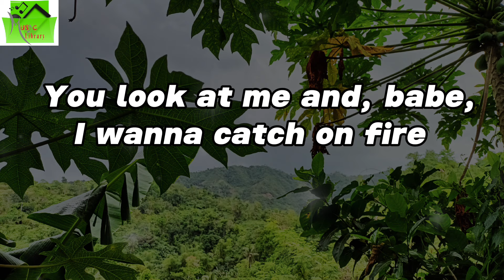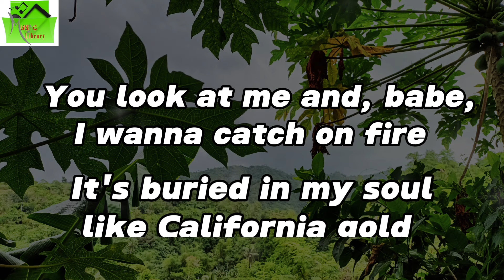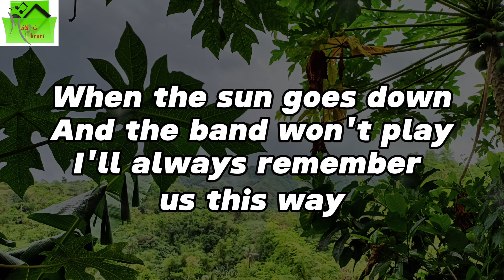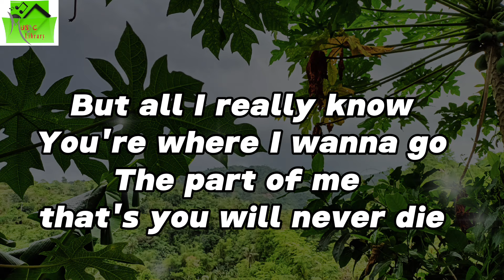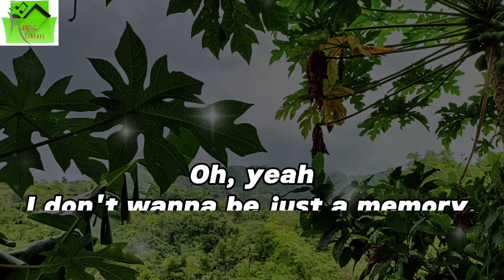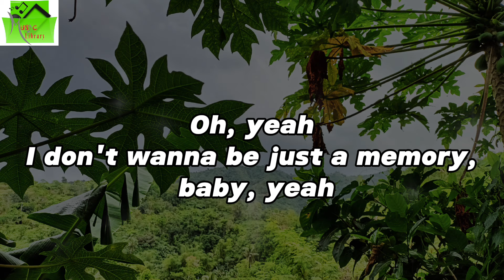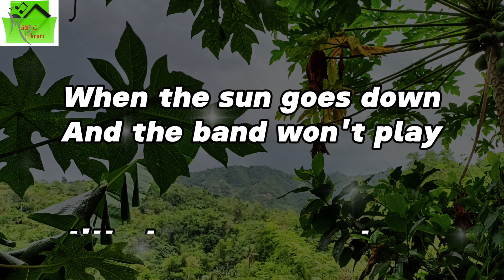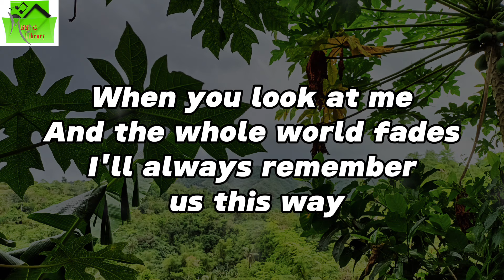Always Remember Us This Way Song by Lady Gaga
Always Remember Us This Way (with lyrics) by Lady Gaga